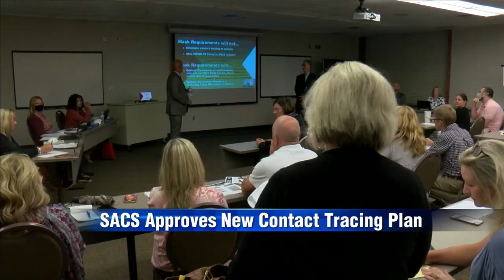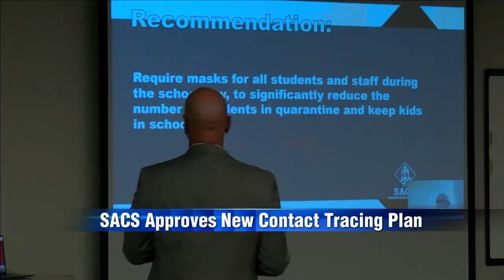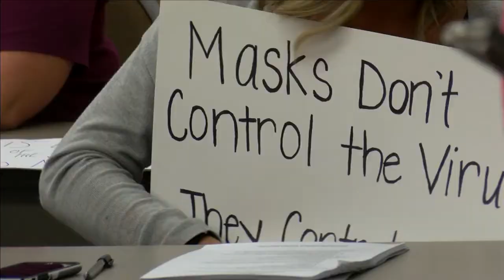Southwest Allen County Schools will not mandate masks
Tylor Brummett Reports